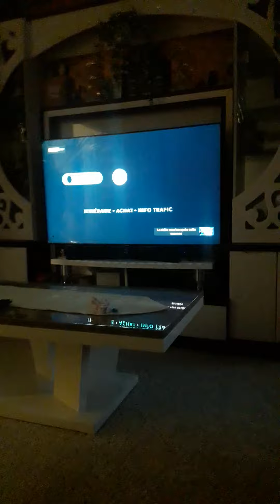22 October 2022